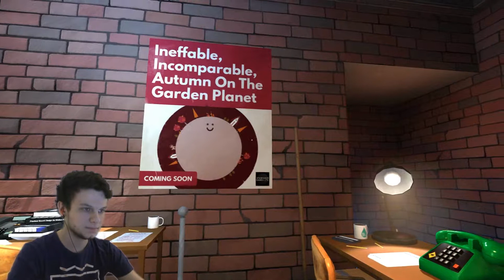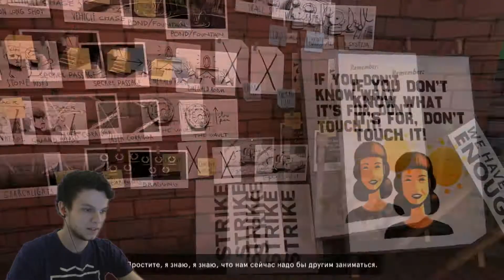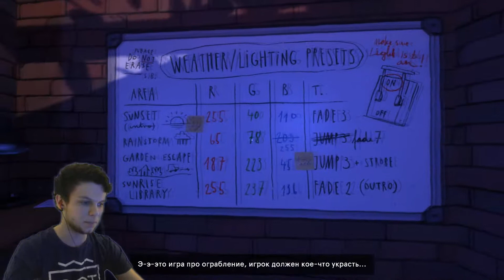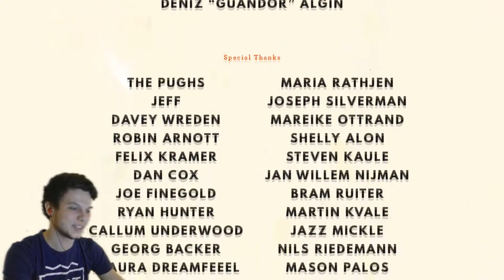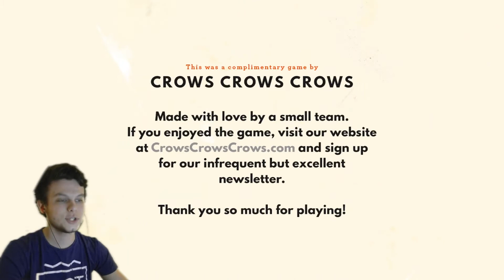САМЫЙ ЛУЧШИЙ В МИРЕ ВОР (DR. Langeskov, The Tiger, and The Terribly Cursed Emerald)